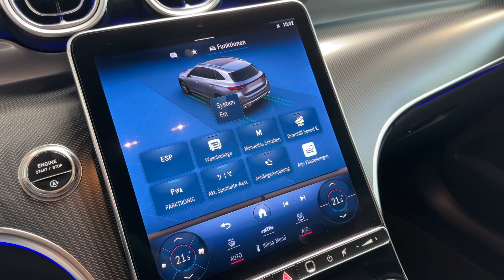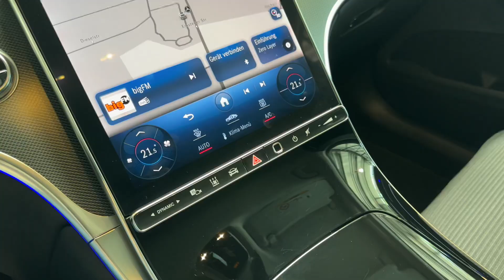20254 Mercedes-Benz GLC 220 d 4M AVANTGARDE Standheizung AHK Kamera